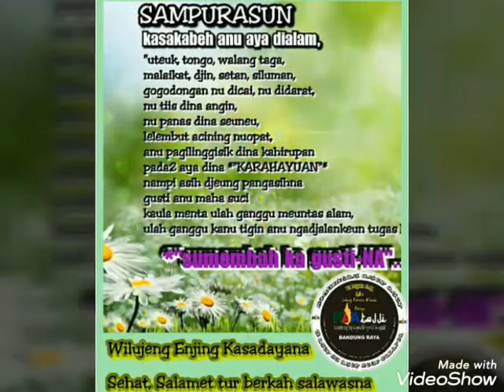ASEP ngaHIDJI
Video dari Saung Sawargi Sagalanyampak